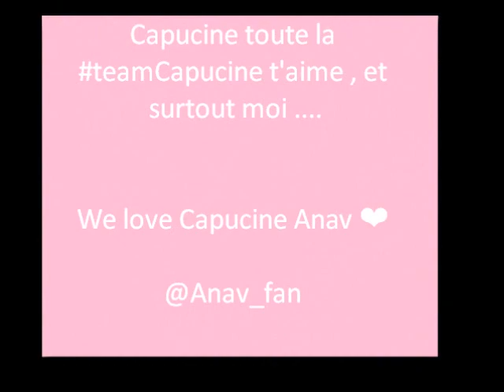Capucine Anav.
Vidéo pour Capucine Anav